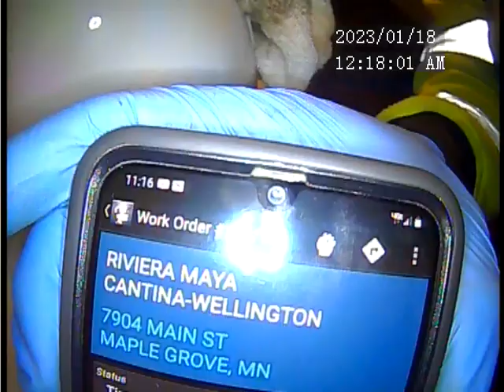2023 01 18 RIVIERA MAYA CANTINA